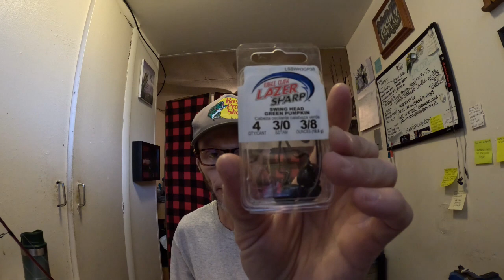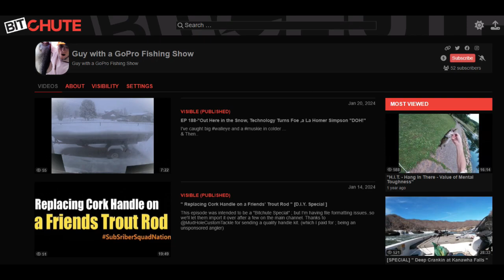"Technique of the Week No. 8 - The Speed worm " [& this months giveaway ]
this is how I rig my speed worms' and the like . Whereas a swimbait with a 1/4oz head goes nose down on a pause ; the speed worm will sink horizontally and shimmy IF you only add a 16th oz weight OR go weightless..
 Note : Trokar TK125-Z make's life easy and the bait rides great on a 3/0 or 4/0 if your worm is some 8 " custom hand pour job..

.Plus, its' giveawaytime !!!.